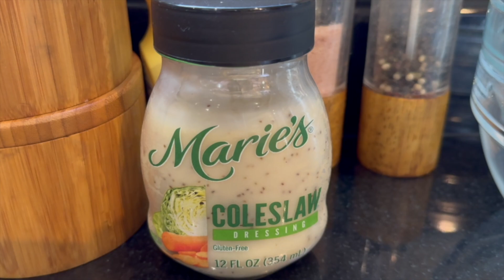Three Delicious Fish Sliders | Elevate Your End-of-Summer BBQ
Hamburgers and hot dogs are classic BBQ staples 🍔🌭 but let’s mix things up with three new slider options that will impress your guests without doubling the effort. We’re cooking one big batch of fish to create the sliders: the Original, the Reuben, and the Buffalo. There’s something for everyone! 🐟🍽️

These sliders are inspired by some of my favorite local restaurants in Tampa, Florida, where the grouper sandwiches are so incredible that I couldn’t decide which one to order. My solution? Sliders! Mini versions of the sandwiches I loved so I could enjoy them all.

We’re also making the easiest coleslaw ever. Just grab a bag of shredded coleslaw mix, add Marie’s Coleslaw Dressing, a little pepper, and stir. Pop it in the fridge until you’re ready to eat.

1. PREPARE THE FISH

I used grouper for these sliders.
Cut the filets in half.

In a bowl, mix 1 1/2 cups of flour with 3 tablespoons of Chesapeake Bay seasoning (one of my favorites!) Add one beer while whisking. The batter should be thick, not runny — add more flour if needed.

In a second bowl, place at least 1/4 cup of flour.

Preheat oil to 350°F.

Season fish with salt and pepper.

Get ready to dredge your fish!
Start by putting your fish in the bowl of dry flour.
Then put it in the batter mix.
Make sure each piece is covered.

BE CAREFUL WHEN PUTTING YOUR FISH IN THE HOT OIL!
I start by dipping just a small section in, then slowly drop it — AWAY FROM YOU!

Once your fish pieces are fried and removed from the oil, add a little bit of salt.
You want them to be nice and crispy.

2. TOAST THE BUNS

I used regular buns for two of the sliders and pretzel buns for the Reuben.

Set your broiler to low.

Add butter or spray butter to the buns.

Broil and toasted, keeping a close eye on them!

3. ASSEMBLE THE SLIDERS!

The Original:
Bun
Lettuce
Tomato
Fried fish
Cheddar cheese
Tartar sauce
Use toothpicks to secure

The Reuben:
Pretzel bun
Swiss cheese
Bubbie's sauerkraut
Fried fish
Thousand Island dressing
More Swiss cheese
Secure with toothpicks

The Buffalo:
Bun
Lettuce
Tomato
Dip your fried fish in a pan of heated hot sauce and butter until coated
Add to your slider
Blue cheese dressing
Secure with toothpicks

I hope you enjoy these sliders as much as I do!
COMMENT to tell me which one is your favorite.

Andiamo!